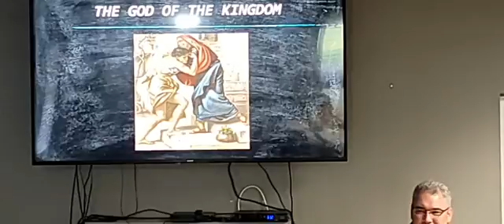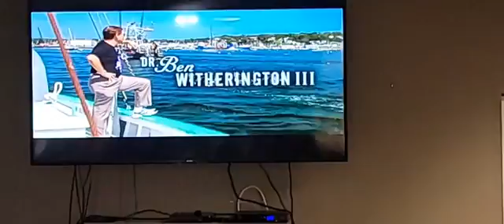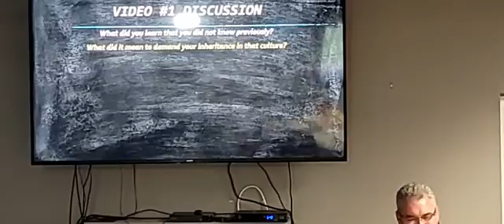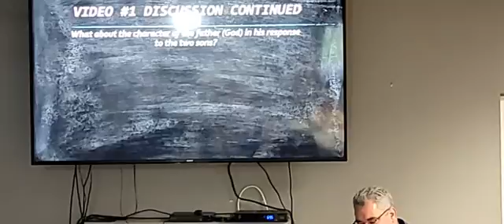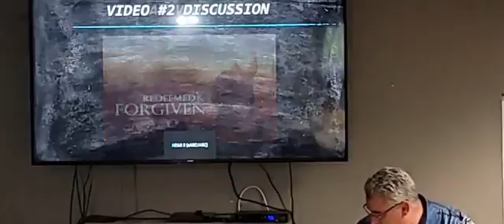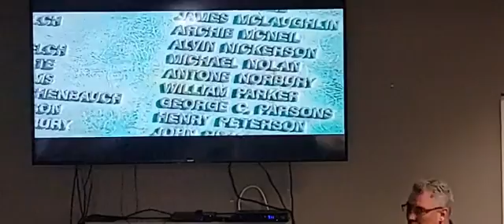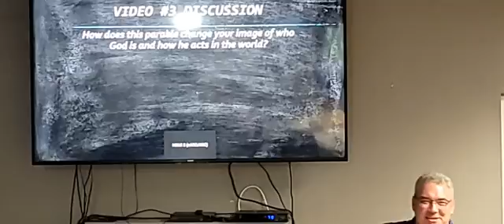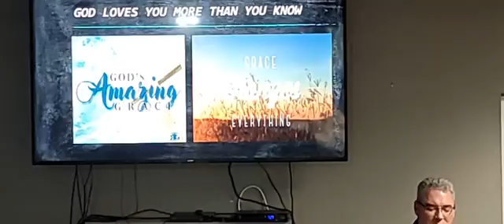04/20/2022 Wednesday Night